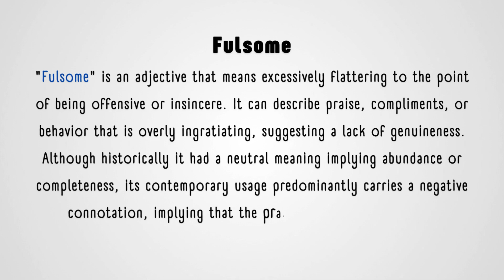What is the meaning of Fulsome?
Discover the meaning of the word "fulsome" in this brief and straightforward video. The term "fulsome" can have both positive and negative connotations, depending on the context. It often refers to something that is abundant, generous, or lavish, but can also imply excessiveness or insincerity when used in certain situations. This video will help you understand the word "fulsome" in its various uses, ensuring you can recognize it in different contexts.